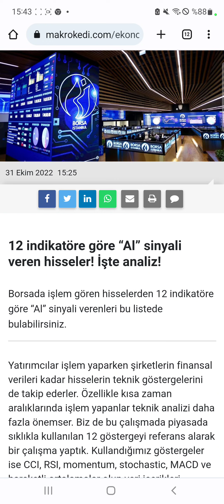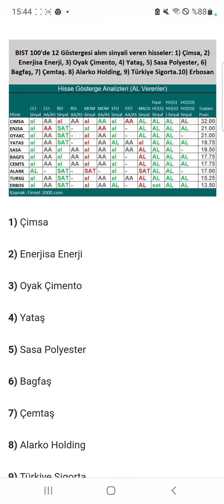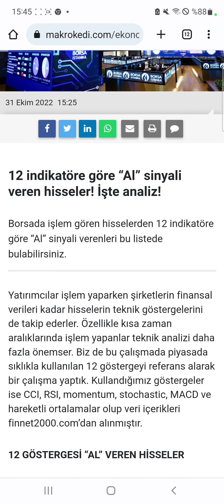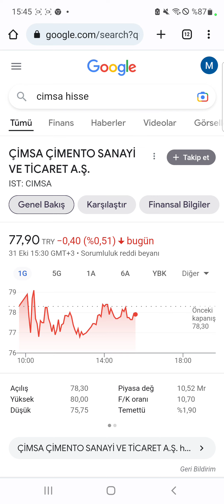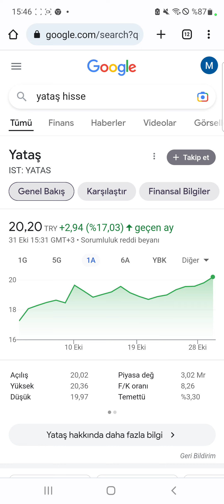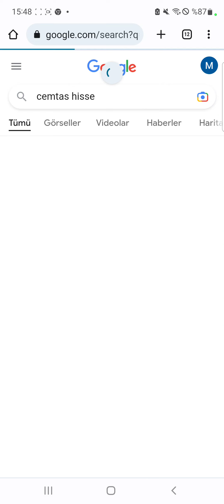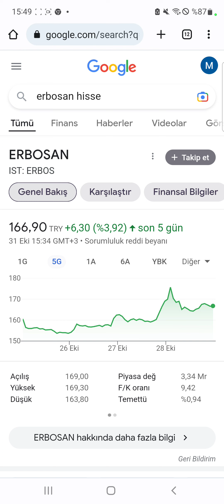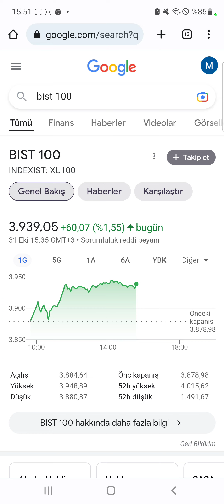BU HİSSELERİ ALMAZSANIZ ÇOK PİŞMAN OLABİLİRSİNİZ! 12 göstergesi "al" veren hisseler burada!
1) Çimsa 2) Enerjisa Enerji 3) Oyak Çimento 4) Yataş 5) Sasa Polyester
6) Bagfaş 7) Çemtaş 8) Alarko Holding 9) Türkiye Sigorta 10) Erbosan
Para Bilgi kanalında yer alan bilgiler tavsiye niteliği taşımayıp yatırım danışmanlığı kapsamında değildir. Yatırımcı profilinize uymayabilir.